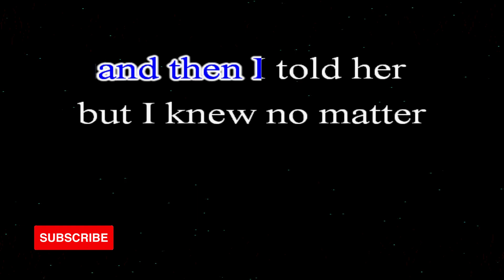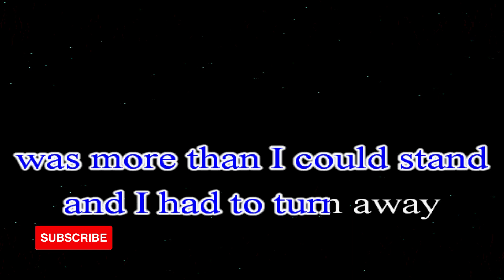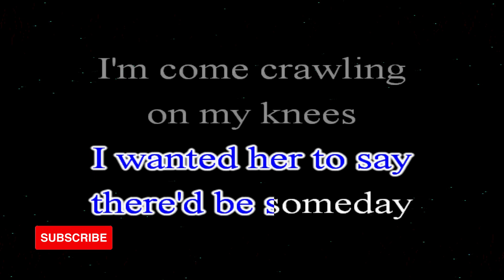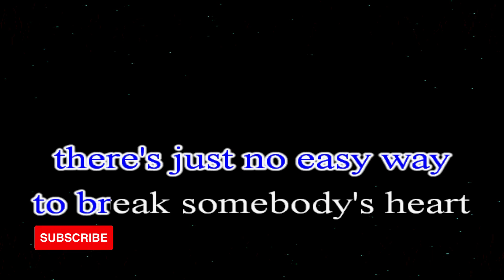There's No Easy Way KARAOKE by James Ingram 4K HD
Song: There's No Easy Way
Original Artist: James Ingram